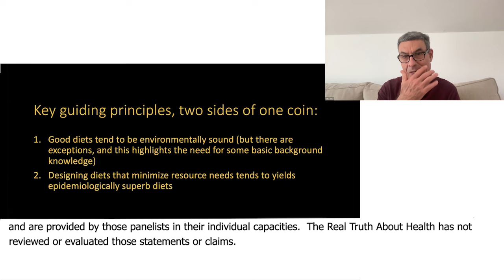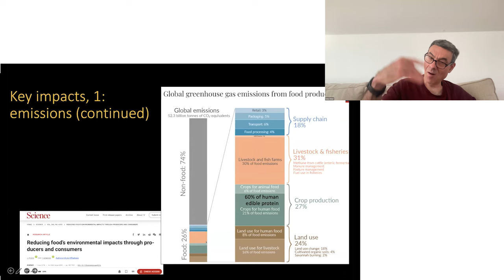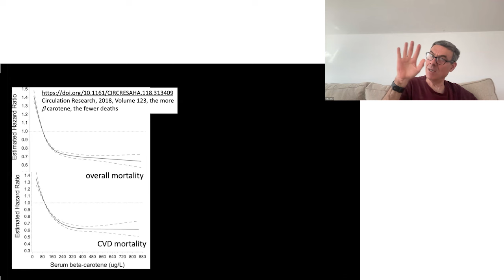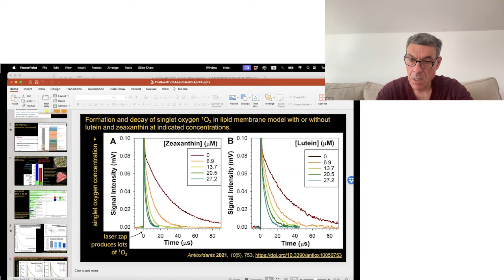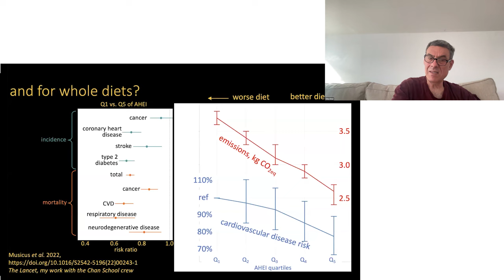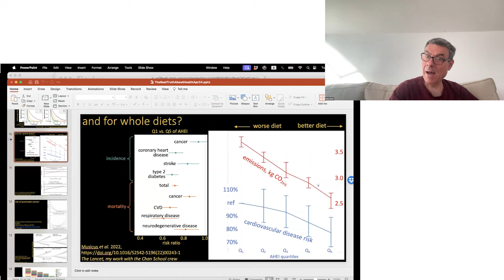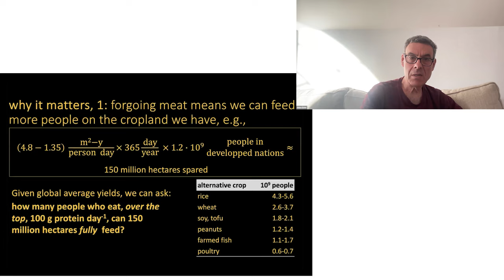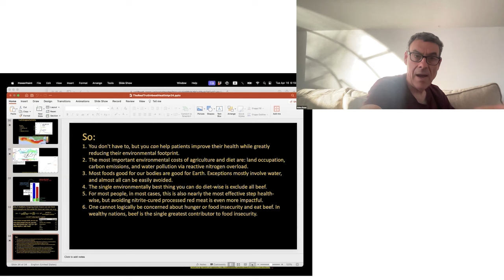What to eat and avoid for optimal bodily and planetary health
Dr. Gidon Eshel discusses the dietary choices that promote optimal health for both the body and the planet. Learn what to eat and avoid for a sustainable and healthy lifestyle.

0:00 How Individual Dietary Choices Can Significantly Reduce Emissions: Focusing on Replacing Meat With Plant-Based Alternatives
33:38 The Correlation Between Red Meat Intake and Total Mortality
47:50 Identification of Specific Food Items Contributing to Diet-Related Emissions: Focusing on Red Meat, Dairy, and Poultry
55:10 The Benefits of Excluding Beef From the Diet for Both Environmental and Health Reasons
1:27:02 Comparison of Current Climate Changes With Historical Climate Fluctuations
1:35:56 Analysis of the Impact on Emissions if Both Dairy and Beef Were Eliminated